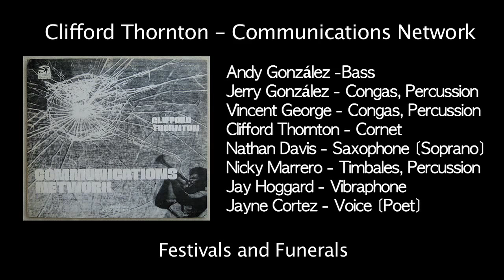Clifford Thornton - Communications Network - Festivals and Funerals (Parte 1).mov